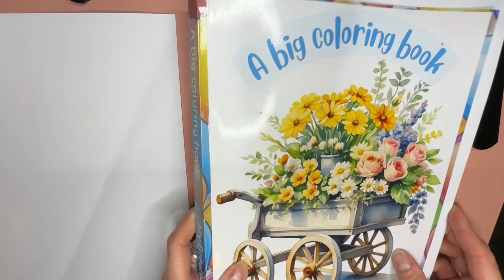Relaxation coloring video, coloring tutorial , how to color with markers, slow and cosy coloring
Indulge in the ultimate relaxation with our soothing video featuring easy adult coloring of an adorable pictures. Immerse yourself in a stress-relieving experience accompanied by calming music.

Follow along with our coloring tutorial designed for relaxation and unwind from the day's stresses. Embrace tranquility through art and music.

Additionally, explore our collection of adult coloring pages, available for purchase on Amazon by My Magic Color Dreamer – simple designs that require minimal effort, making it an ideal hobby for anyone.

Coloring isn't just an art form; it's a wonderful way to destress and unleash your creativity. Transform your leisure time into a serene and joyful experience with our relaxing videos and delightful coloring options.